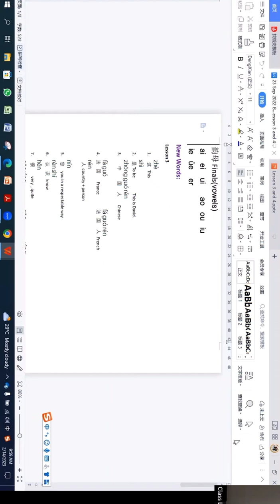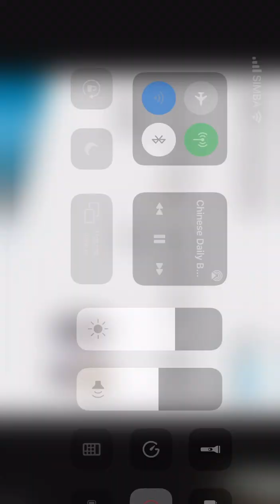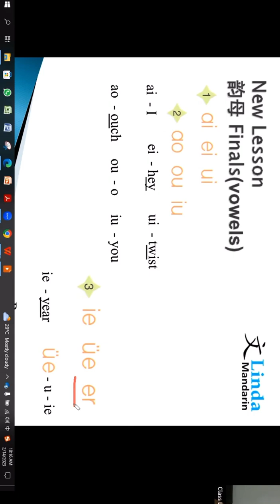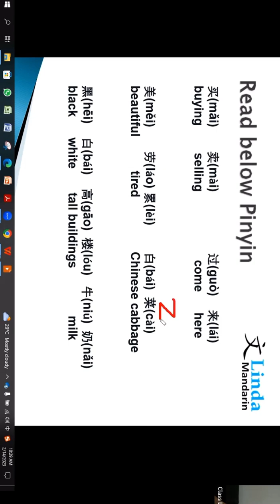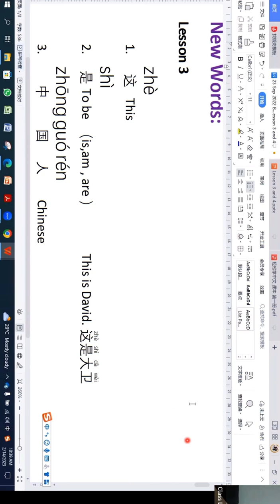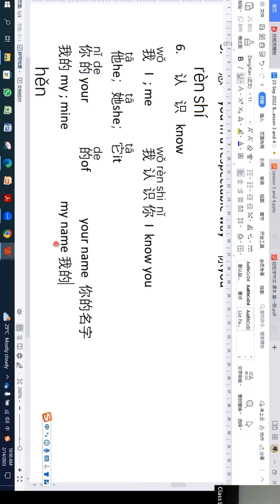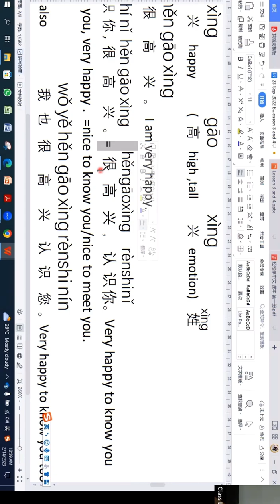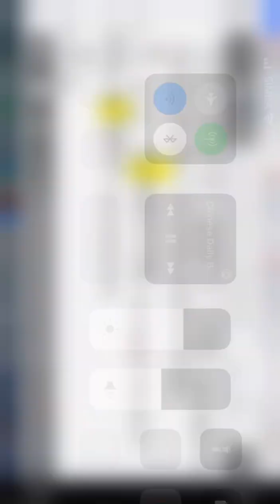Уроки китайского языка, первая часть второго урока )